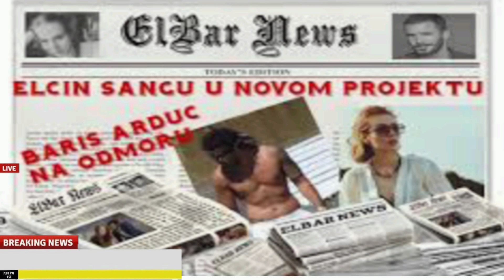Gupse Ozay with her new love who is he | Where is Baris Arduc | Celebrities Relations | YMS Creation